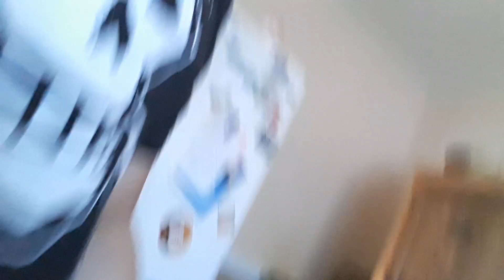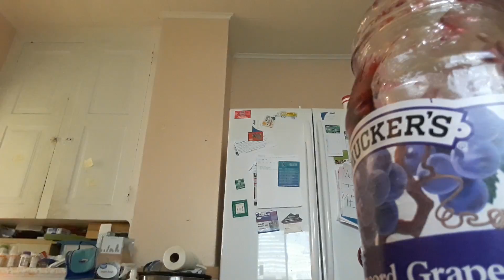How NOT To Make a PB&J Sandwich!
I was home alone making lunch and this is what I did. Enjoy!